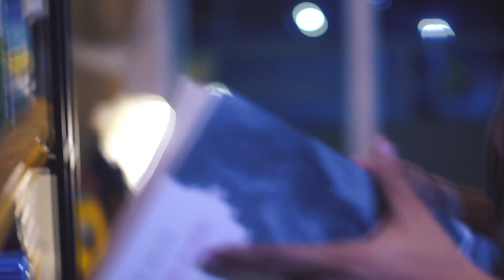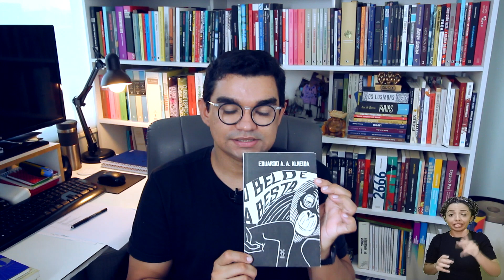MINHAS LEITURAS ATUAIS - DICAS de Livros e Contos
Olá, pessoal. Hoje é o fechamento das minhas leituras concluídas em fevereiro e março.

Li ficção e não-ficção, contemporâneos e poesias. Confira!

🔴 [LINK DE PARCEIRO AMAZON] - Adquira seus livros através desse link da Amazon e ajude o canal, sem pagar nada mais por isso

Contatos Lili Ripardo - Tradução em Libras

📫 CAIXA POSTAL 📦

Endereço de envio Seleção:
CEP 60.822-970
Fortaleza/CE

Texto, conteúdo e edição: Darwin Oliveira
Abertura e Trilha Sonora: Juvenal
Tradução em Libras: Lili Ripardo